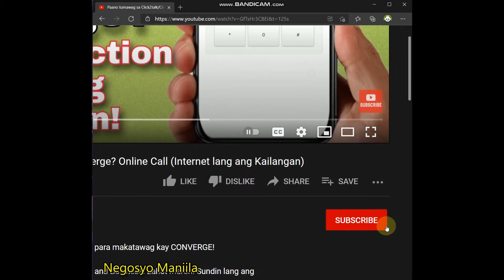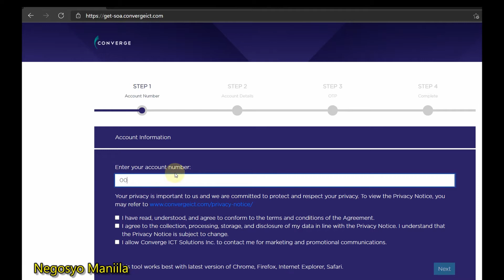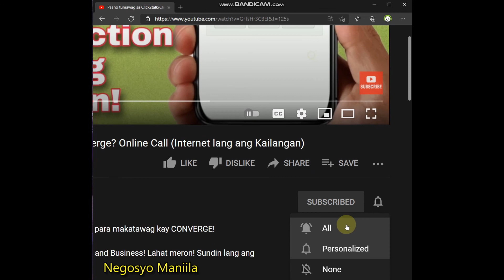Pano Kumuha ng Bill sa Converge? (SOA) - Statement of Account Madali Lang!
Sa tutorial natin ngayon, ituturo kung papaano mag request of kumuha ng bill sa converge ICT Solutions. Internet provider. Madali lang!